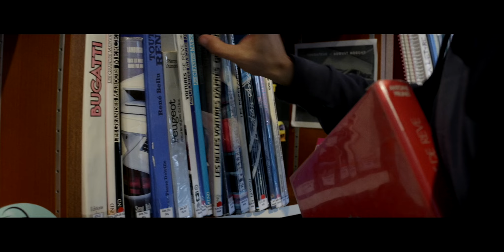Les oubliés.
Un film proposé par le LP Hurlevent de Behren-lès-Forbach.

"Entre stress des révisions, de Parcoursup et découragement, l'envie de vivre " chill" sa vie de lycéen prend parfois le dessus."

Un film présenté dans le cadre de l'édition 2024 du FestivActu qui s'est déroulé le 6 juin 2024 à l'espace des Anciennes Forges de Stiring-Wendel.